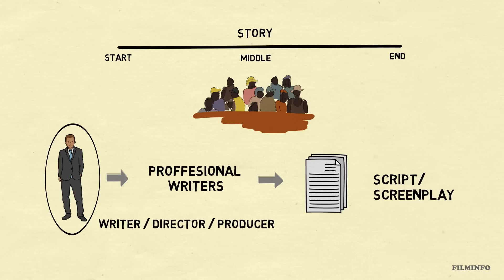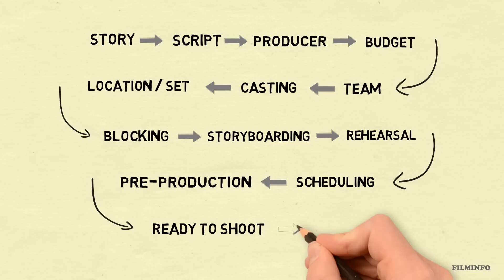How to make a film? In HINDI | Part 1 - PRE- PRODUCTION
This video explains the process of making a film in simple Hindi language.  It will help you understand the basic process of making a film in Bollywood films as well as Hollywood films. This is the part 1- pre-production out of 3 videos series that explains the process of making a film that are pre-production, production and post-production.